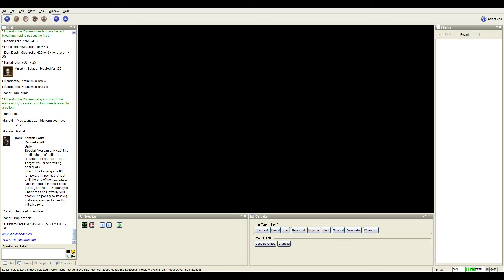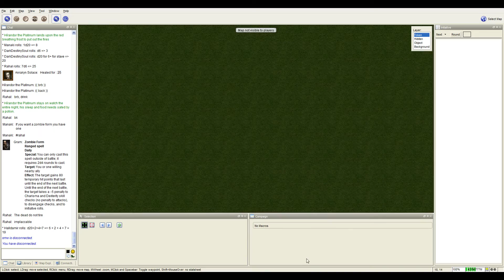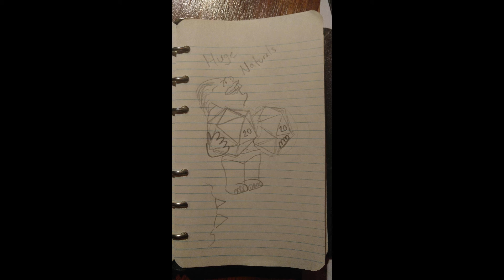Let's Play 13th Age - The Lost World session 27 part 03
Session end and some short talk.